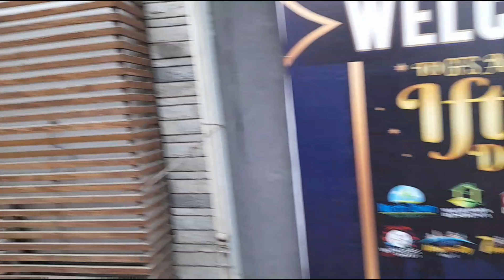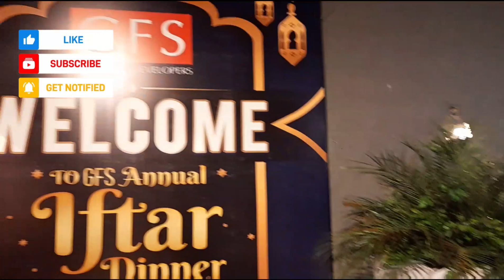Aftar Party with Dinner | Special Guest Attari Sab | Management | GFS Builders & Developers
Aftar Party by GFS Builders & Developers

Vlogger Mohammad Affan Sheikh